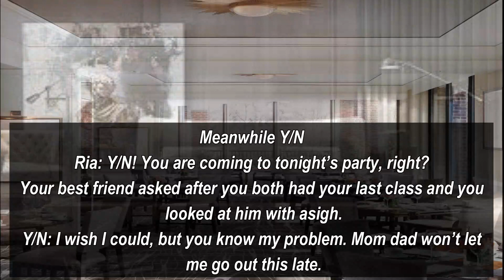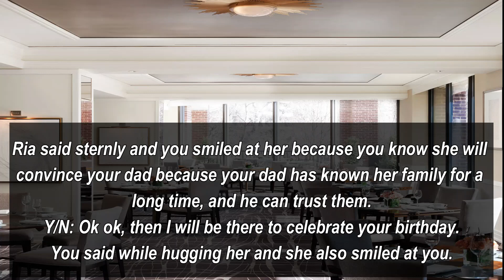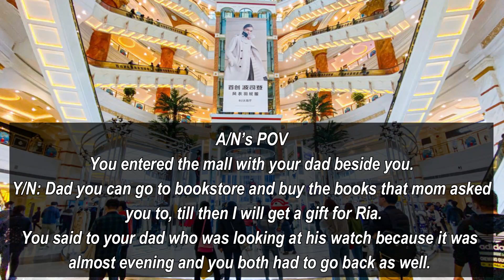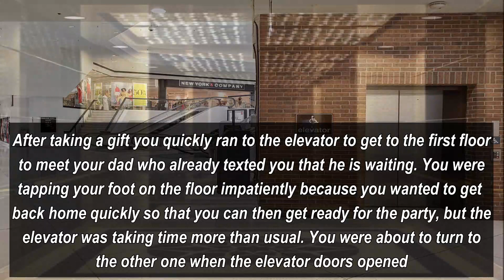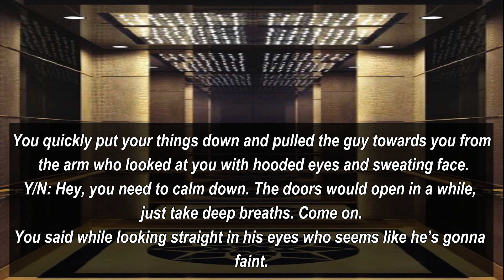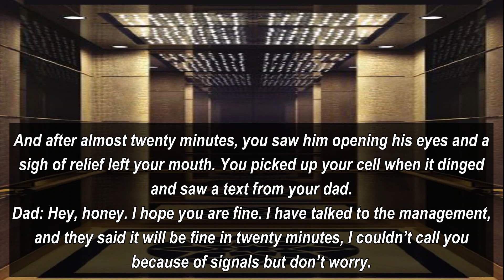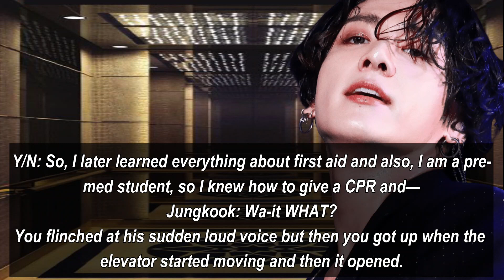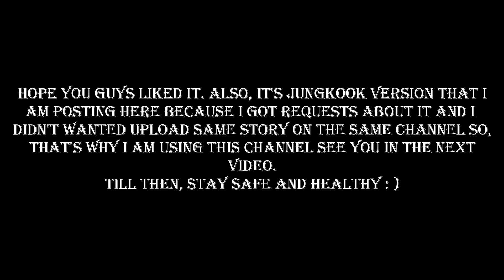JJK FF|| Helped a CLAUSTROPHOBIC Guy In The Elevator, Not Knowing He Is A MAFIA #1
English is not my native language, so please ignore any grammatical mistakes besides I'm not a professional writer and this my first time writing ff. So, please support if you like the stories.

•Please don't plagiarize my story
•I gave the disclaimer in the starting of my video so do check it before reading.